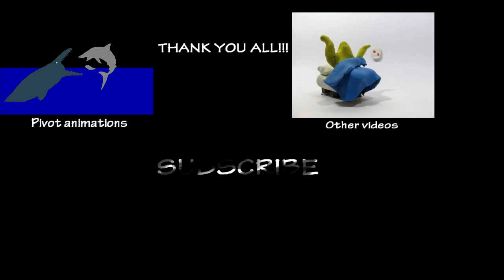50 SUB SPECIAL-Tarbosaurus vs Oxalaia (Dinosaur claymation)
Sounds by : King Asylus